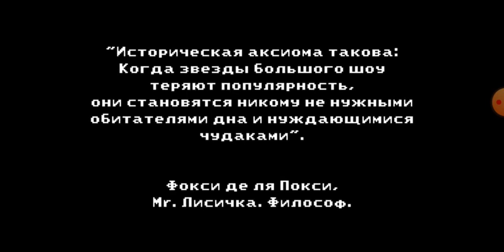25 октября 2021 г.